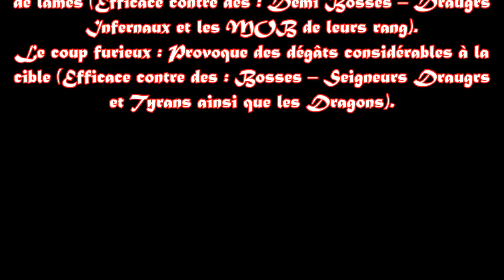Kenjutsu Nito Ryu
Voilà un autre modding de part ! Pour devenir un maître sabreur (Kensei) !
Notes : Tout les mods utiliser dans cette vidéo sont télécharger soi de : La Confréries des Traducteurs (CT), soi de Nexus Mod (NM). Certains mods requièrent La Version Originale (VO) de Nexus et Les Fichiers Traduits de La Confrérie.
Je mettrai la liste des mods une autre fois !
Mods utilisé :
* Vêtements :
- Armure du Chevalier Breton (ESO), CT+NM.
- Sac Japonais viens avec le mod : Armures de Samurai et Kimonos des Lames (CT).
* Armes :
- Epée, Arc et Flèches du Chevalier Breton (Vient avec le mod cité précédemment).
- Epée de Noirepine (Un mod pour construire son propre domaine avec pleins de bonus comme : Des compagnons, marchant et armes), je vous le conseil vivement.
- Katana Attack : Une animation pour Les Katanas (NM).
* Le mod principal utilisé pour la vidéo :
- Swordplay Finisher (NM) : Une excellente animation respectent Le LORE, sans utiliser FNIS.
PS : Désolé pour la qualité vidéo, le même problème d'espace.